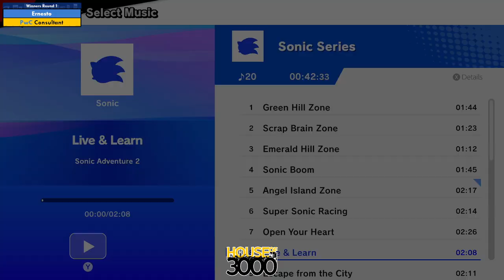BoMBS 157 Winners Round 1 Ernesto vs Consultant